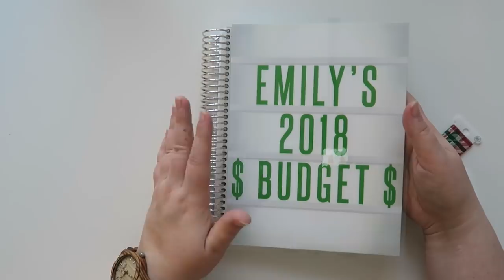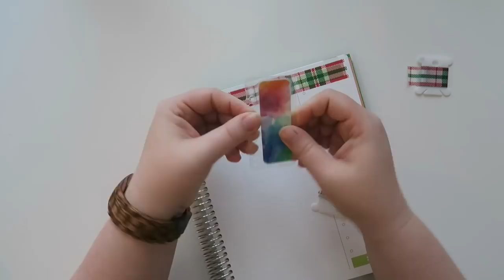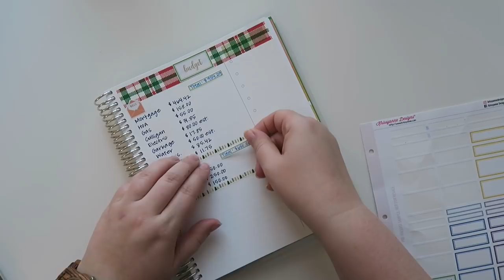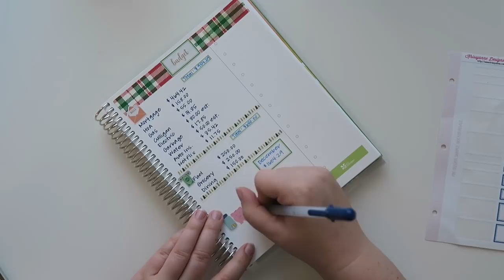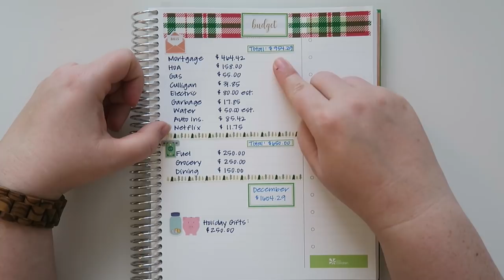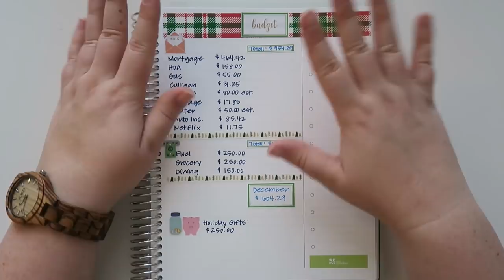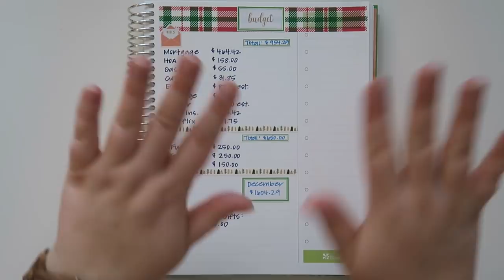Monthly Budget | December 2018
Let's tackle the December Budget!  Sorry this is so late, my internet had been spotty lately and didn't want to upload any videos.

Hope you are having a wonderful December and you budget is doing well :)

1st time Erin Condren customers, use this link to get $10 off your 1st purchase.

12527 Central Avenue NE #322